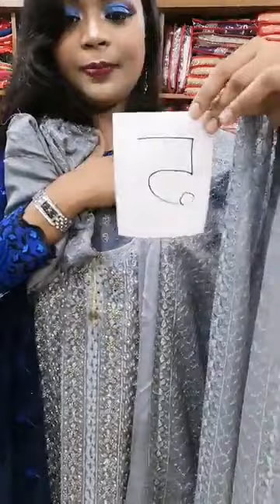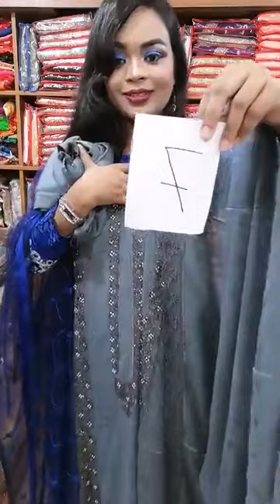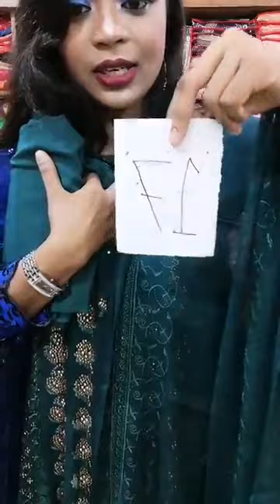Wild Fashion BD Barish Special live ‬